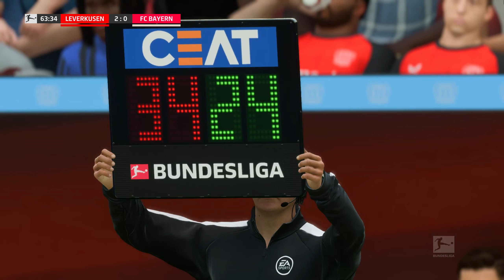EA Sports FC 25 ᴴᴰ BAYER 04 LEVERKUSEN vs FC BAYERN MÜNCHEN | FIFA 25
EA Sports FC 25 ᴴᴰ BAYER 04 LEVERKUSEN vs FC BAYERN MÜNCHEN | EA FC 25